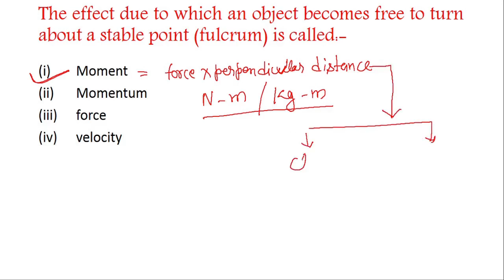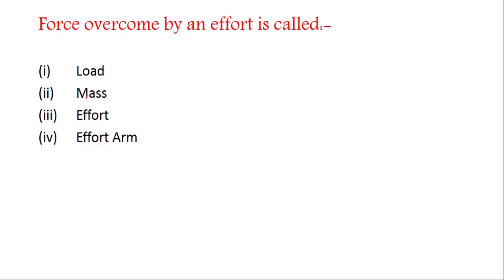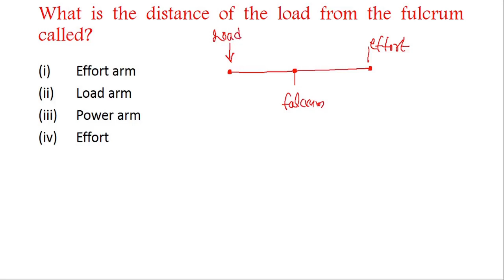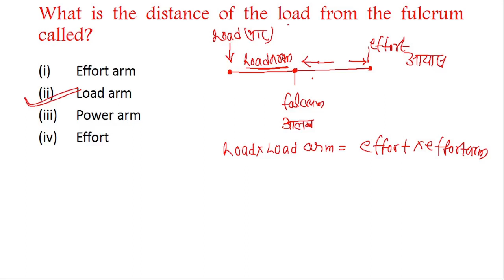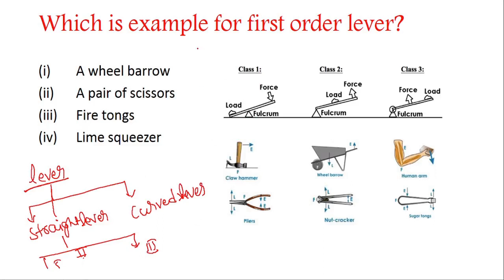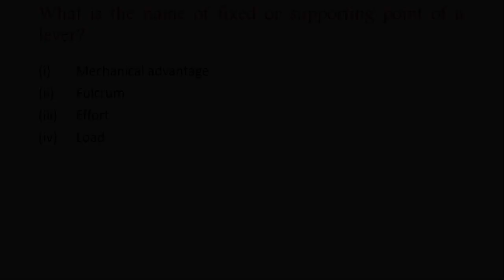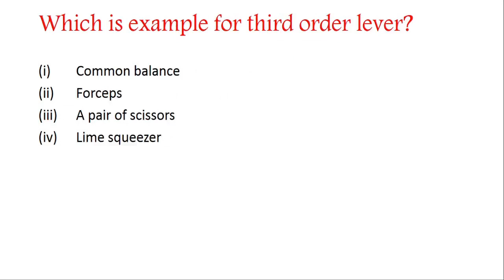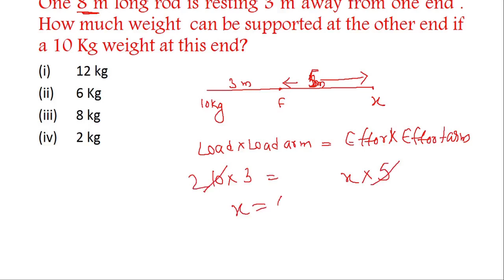CITS WSC Moment And Lever Objective Questions (MCQ)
In this video I explained about Moment And Lever through objective questions according to the Nimmi Pattern

You must watch the video of Multiple Choice Questions (MCQ) of all the topics from the link given below.